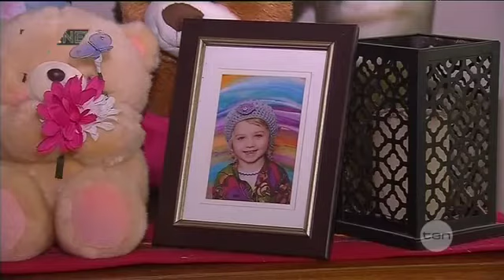Late News - Tue 9 July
Tue 09/07/2013: The parents of a young girl who died after swallowing a lithium battery are hoping to educate people on their dangers, another deadly shooting in Sydney's south-east and another state signs up for the Federal Government's education reforms